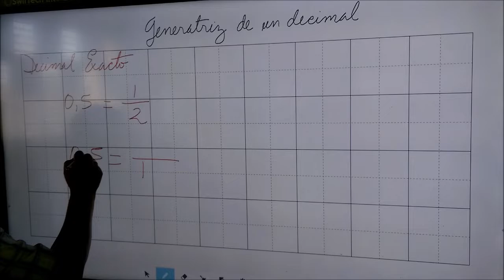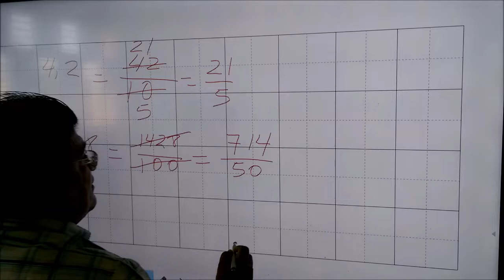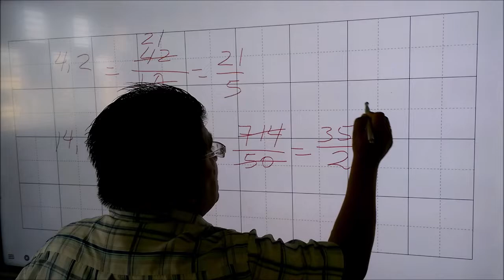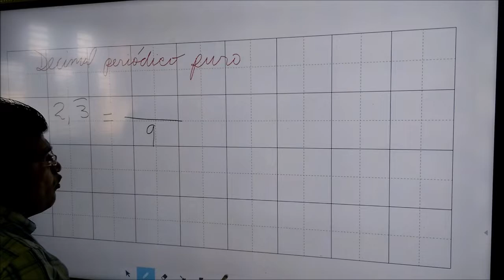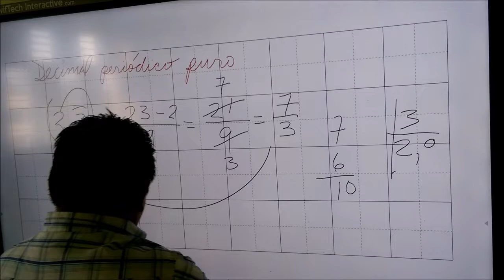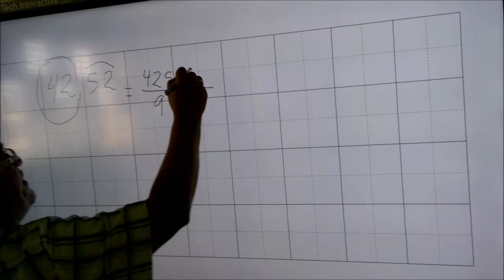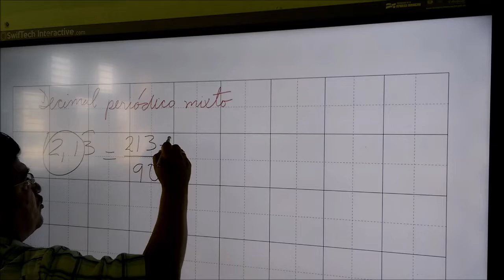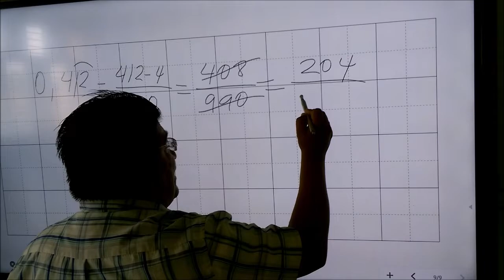Generatriz de un decimal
Convertir un número decimal a fracción: Proceso para convertir un decimal exacto, un decimal periódico puro y un decimal periódico mixto.